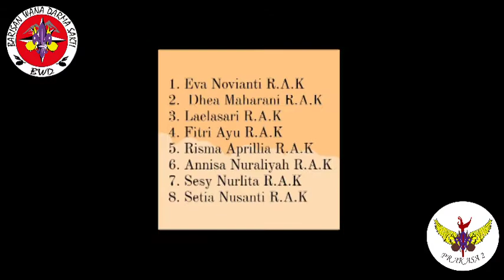PELAKSANA 08 || MATERI PBB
Salam Pramuka!!!

Halo Kakak - Kakak
Disini Kami Akan Mengajak Kakak - Kakak Untuk Memahami Materi PBB Pramuka. Semoga Video Ini Bisa Mengobati Rasa Rindu Kakak-Kakak Yang Sudah Lama Tidak Latihan Pramuka Karena Pandemi Covid-19

Jangan Lupa Juga Share Video Ini Supaya Lebih Banyak Lagi Yang Bisa Terobati Rindunya Terhadap Latihan Pramuka😊